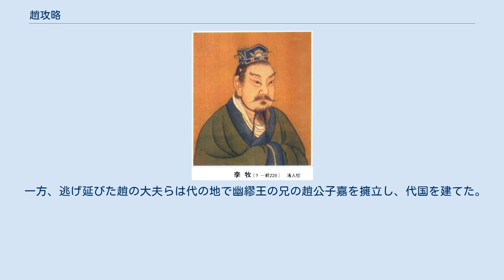趙攻略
趙_(戦国)
趙攻略戦（ちょうこうりゃくせん）は、秦が趙を滅ぼした戦い。
 紀元前236年、秦は中華の統一に本腰を入れ始めた。
趙の将軍の龐煖が燕に侵攻し、国内が手薄になっている隙を狙い趙へ侵攻した。
総大将は王翦、副将は桓齮、末将は楊端和である。
 まず、鄴の周辺の9城を落とした。
そして、全軍を1軍として閼与と轑陽を落とした。
18日後、王翦は兵糧の問題上、軍の10分の2の精鋭部隊を率い、鄴や安陽を落とした。
 紀元前234年、桓齮は平陽に直行した。
趙は扈輒を将として平陽を救援に向かわせ、秦軍と戦った。
秦軍は趙の将である扈輒を討ち取り、十万の趙兵を平陽の城外で斬首した。
 紀元前233年、桓齮は再び出兵し宜安・平陽・武城の3城を取り、再び趙軍を破りその将を討ち取った。
この2戦で趙は10万以上の兵を失った。
 紀元前233年、桓齮は秦軍を率いて東の上党に進軍し、太行山を越えて趙の深部に侵入し趙軍を破り、赤麗と宜安（現在の河北省藁城区の西南）を占領した。
李牧率いる趙軍と桓齮の率いる秦軍は宜安付近で対峙した。
激しい戦いの末に、秦軍は大敗した。
桓齮の率いる秦軍のうち少数は包囲から脱し、秦国へ退却した。
また、『戦国策』によると桓齮は討ち死にしたとある。
趙は秦に占領されていた土地を取り戻した。
その功により李牧は武安君に封じられた。
 紀元前232年、秦王政は兵を大挙し、趙に侵攻した。
軍は鄴城に到着し、その後太原に到着した。
秦軍は狼孟と番吾を占領したが、李牧が秦軍を撃破した。
さらに、李牧は秦から韓・魏の国境まで領土を奪還した。
 李牧（清人絵）。
秦の侵攻を撃退したのは楚の項燕と李牧の二人のみ。
 紀元前229年、王翦が率いる秦軍に侵攻された。
斉との連合も情報が漏れ、旱魃や地震災害につけこまれる形での侵攻であった。
 王翦によって買収された幽繆王お気に入りの重臣郭開の讒言により、秦軍を撃退し続けた李牧が趙王により誅殺された。
また、司馬尚も更迭された。
幽繆王は趙葱・顔聚に軍を率いさせて迎え撃ったが敗れ、趙葱は戦死した。
 紀元前228年、国都邯鄲が落ちた。
幽繆王と顔聚が捕虜となり、趙は滅亡した。
生まれた邯鄲に入った秦王政は、母の太后の実家と揉めていた者たちを生き埋めにして秦へ戻った。
 一方、逃げ延びた趙の大夫らは代の地で幽繆王の兄の趙公子嘉を擁立し、代国を建てた。